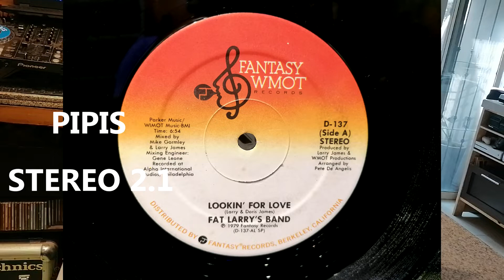FAT LARRYS BAND - HEY PANCHO I'TS DISCO - 1979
1979 FANTANCY WMOT